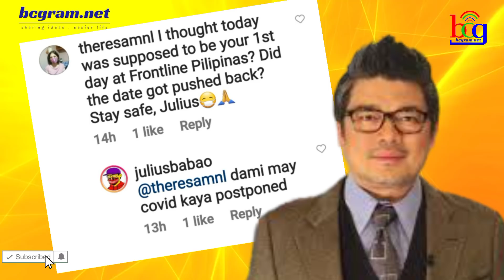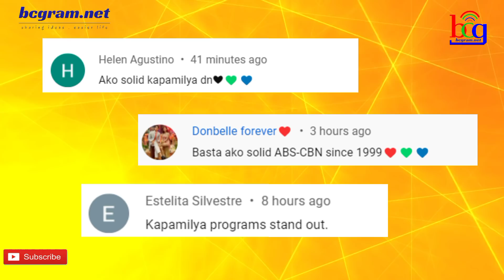UMALIS NA ABS-CBN PERSONALITY HINDI NA MATUTULOY LILIPATAN NA PROGRAMA SA KATAPAT NA TV NETWORK?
ogie diaz,
its showtime,
abscbn network,
noynoy aquino update today,
its showtime,
tv patrol,
kris aquino,